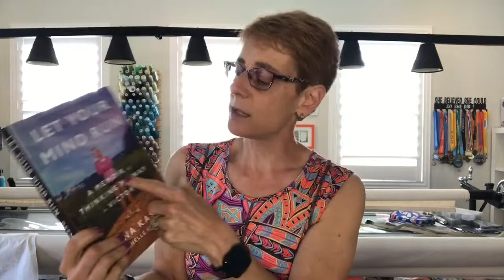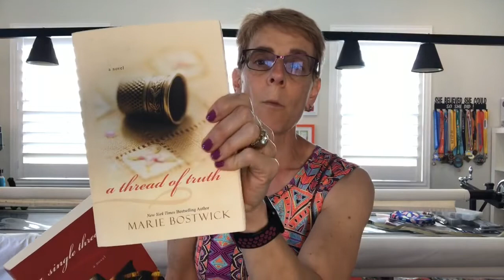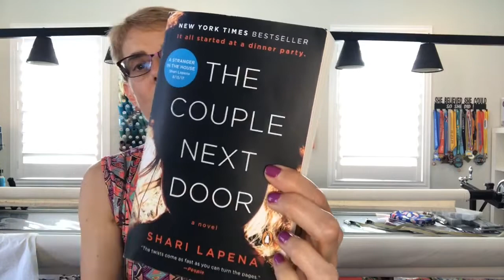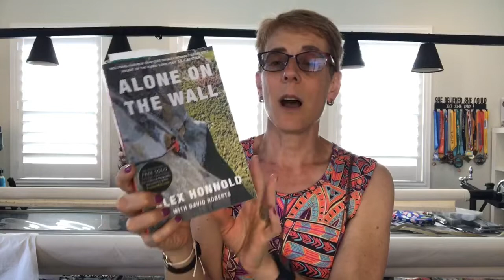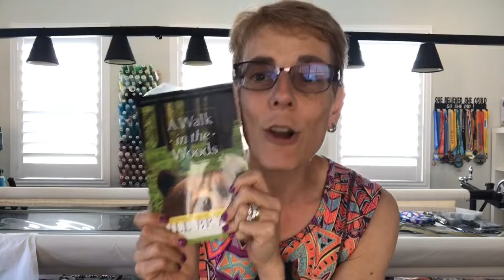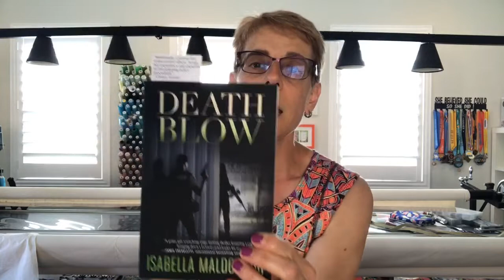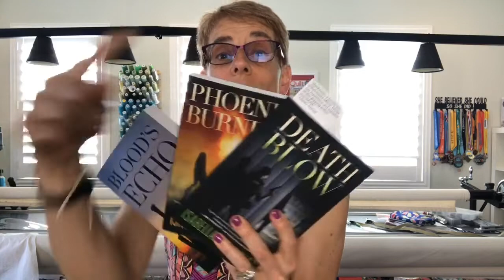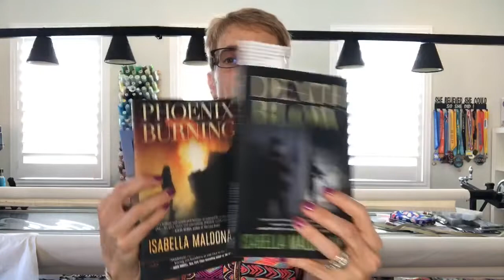Watch Me Wednesday Episode 71 - The Nightstand and TWO Giveaways!!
Today, I talked about some of my favorite reads! The genres and authors are all fabulous and I must say that I have an ecclectic taste!

Marie Bostwick, Isabella Maldonado, Mary Higgins Clark, Carol Higgins Clark, Clare O'Donohue, Jennifer Chiaverini and Bill Bryson are just a few who I spoke of...

But I am honored to have Isabella Maldonado as my neighbor as well. And we have a great giveaway for you of her books!

We are giving away her first book, Blood's Echo to one lucky winner AND we are giving away a SET of all three books, Blood's Echo, Phoenix Buring, and Death Blow to another lucky winner! Exciting right?